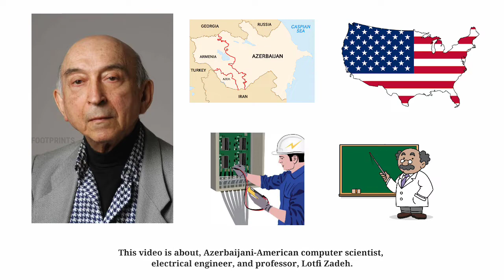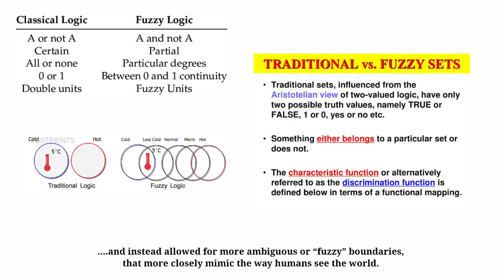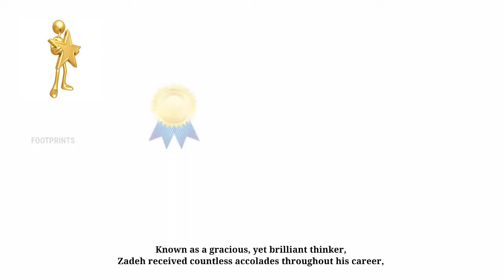Lotfi Zadeh -Who was Lotfi Asker Zadeh? Google celebrating Lotfi Zadeh for fuzzy logic with a doodle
Lotfi Zedeh, Azerbaijani-American computer scientist, electrical engineer, and professor.

On 30 November, 1964, Zadeh submitted “Fuzzy Sets,” a groundbreaking paper, that introduced the world to his innovative mathematical framework called, “fuzzy logic.”

Lotfi Asker Zadeh, was born on February 4, 1921, in Baku, Azerbaijan (then a Soviet Socialist republic).

At 10 years old, he moved with his family, to his father’s homeland of Iran.

His exceptional academic achievements, brought him to the U.S., to attend the Massachusetts Institute of Technology, for his graduate studies.

He went on, to earn his doctorate in electrical engineering, in 1949, and later, taught systems theory, at Columbia University in New York.

In 1959, he became a professor, at the University of California, Berkeley, which remained his academic home throughout his career, and where he made his most famous and fuzzy breakthrough.

In 1965, he published “Fuzzy Sets,” which has since been cited by scholars nearly 100,000 times.

The theory he presented, offered an alternative, to the rigid “black and white” parameters of traditional logic, and instead allowed for more ambiguous or “fuzzy” boundaries, that more closely mimic the way humans see the world.

This concept has since been applied to a huge range of technological applications, from a Japanese subway system, to the anti-skid algorithms, that keep cars safe on the road.

Known as a gracious, yet brilliant thinker, Zadeh received countless accolades throughout his career, including an honorary professorship, from the government of Azerbaijan, in 1993.